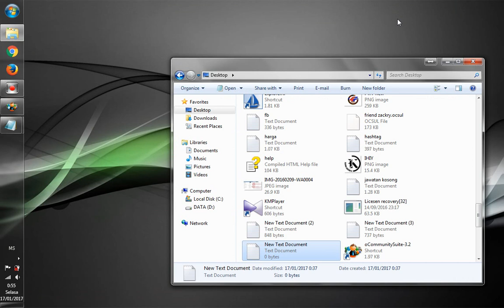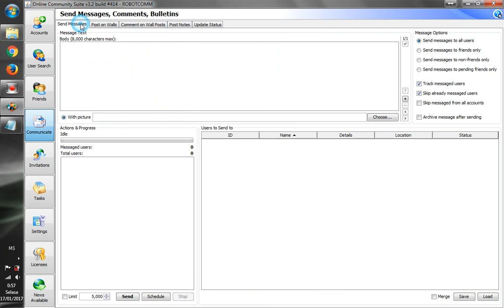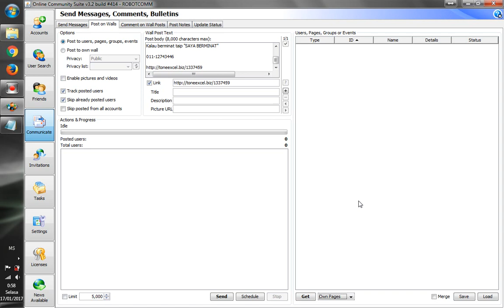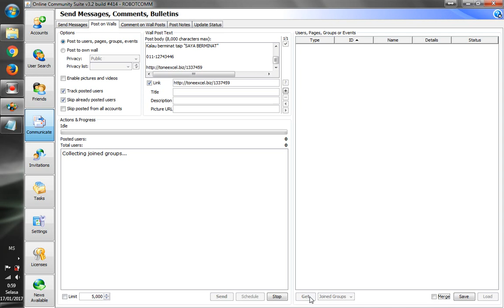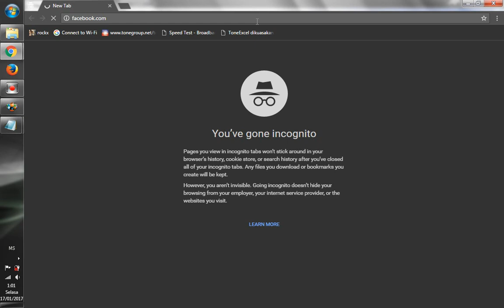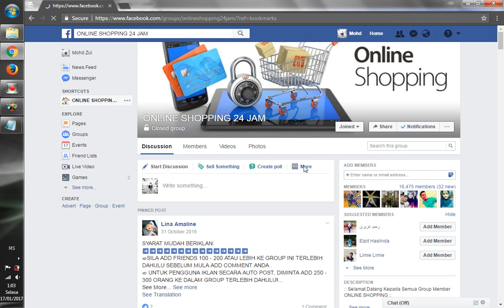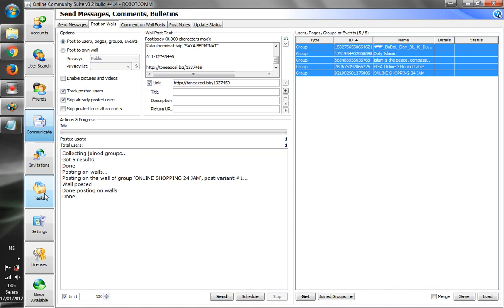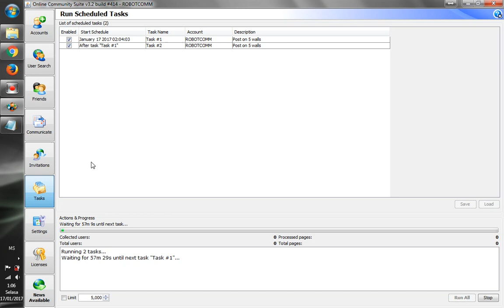TUTORIAL ONLINE COMMUNITY SUITE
cara-cara nak pos iklan ke group..